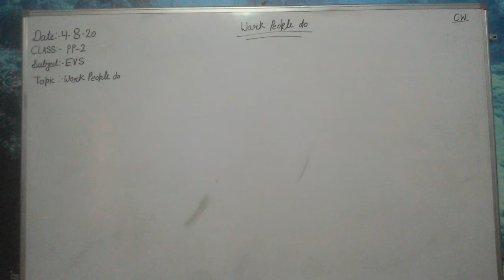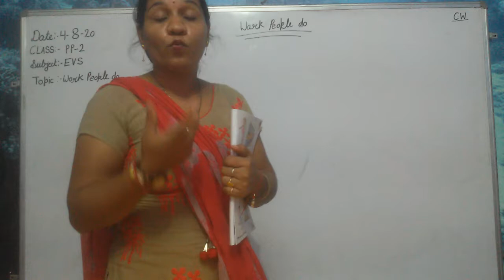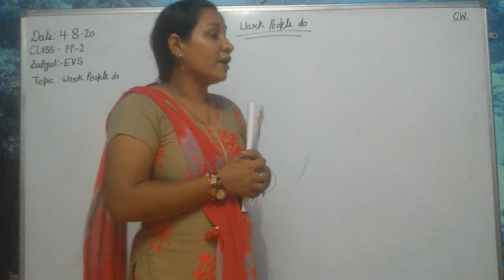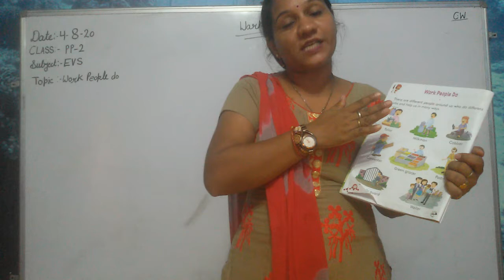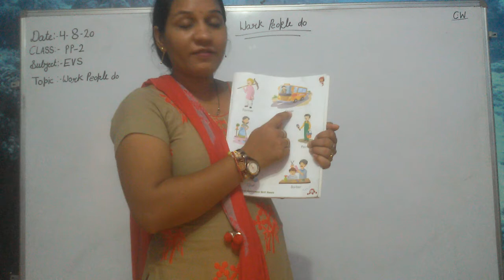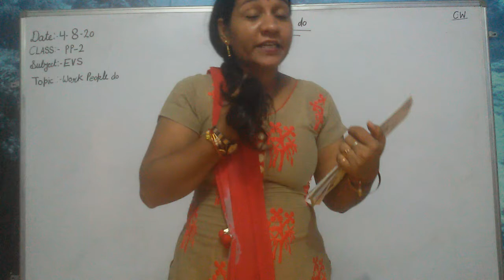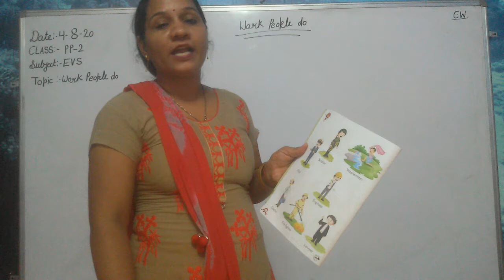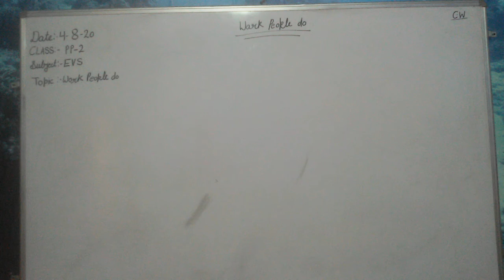PP2 EVS Work People Do